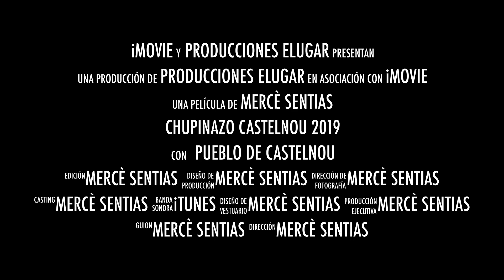CHUPINAZO CASTELNOU 2019